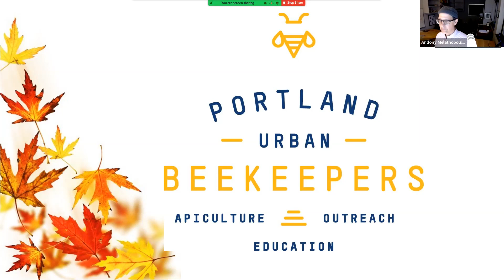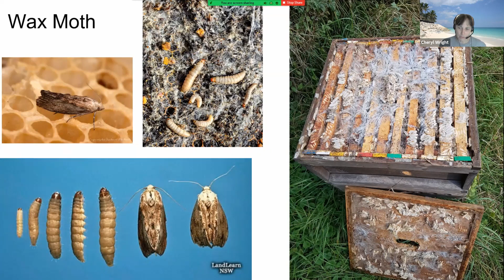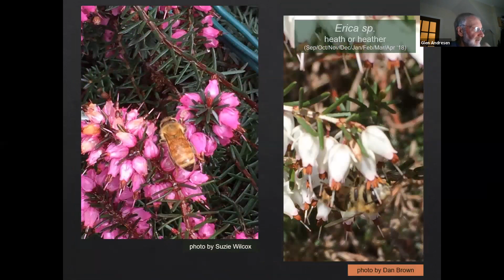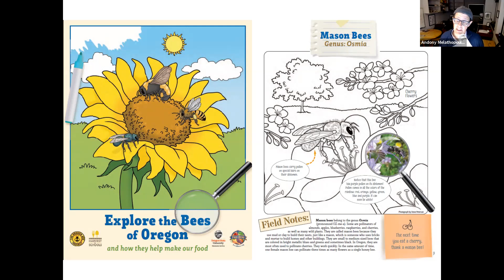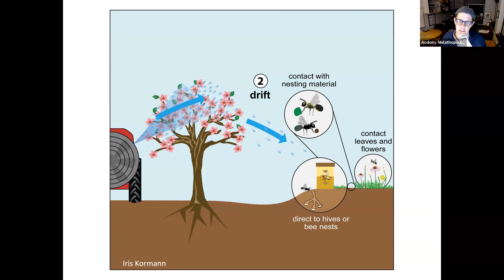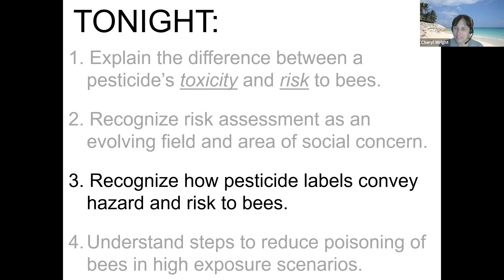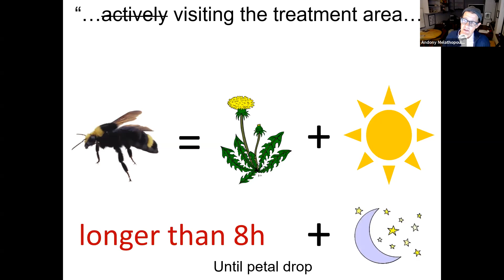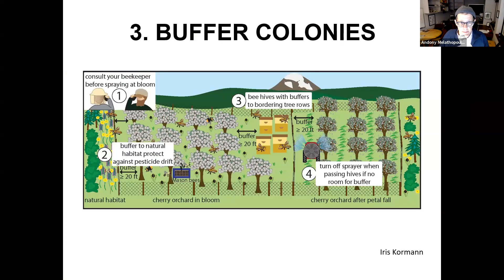Oct 6, 2021 - PUB Member Meeting